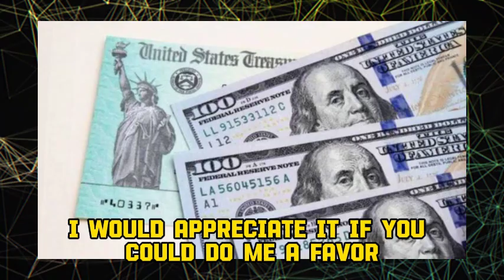MAY IS HEADING WITH 3 DIRECT PAYMENTS - WHOPPING $4800 IN EVERY SOCIAL SECURITY & SSDI BENEFITS